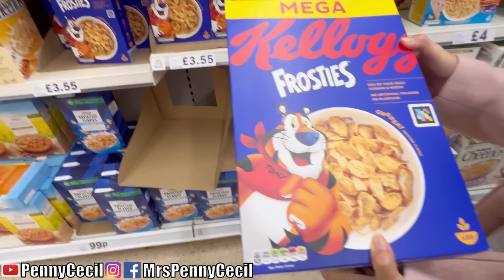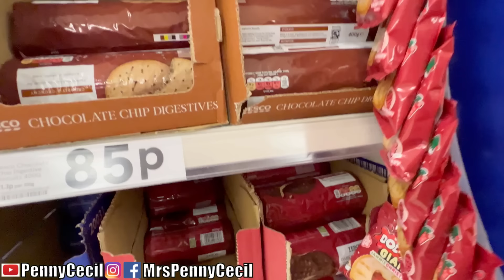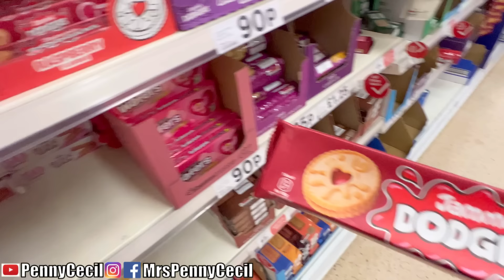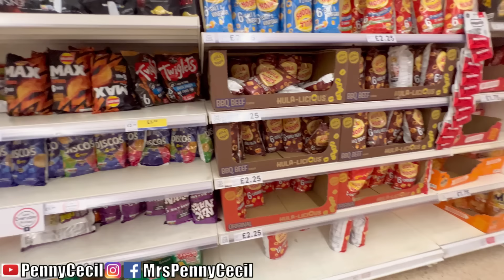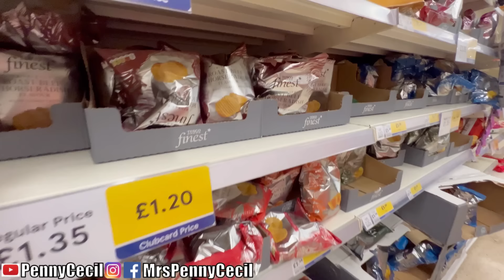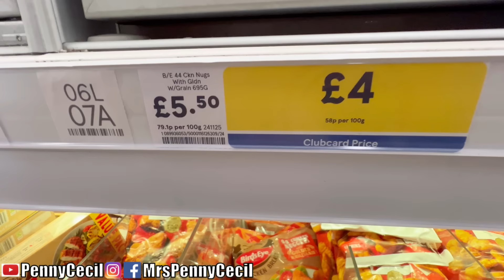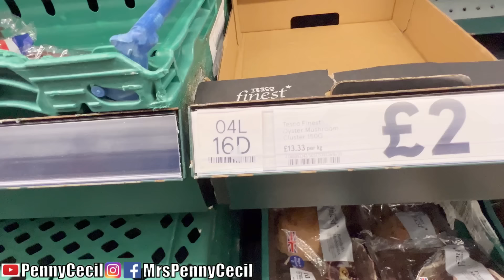Belanja Stock Dapur & Coklat Buat oleh2